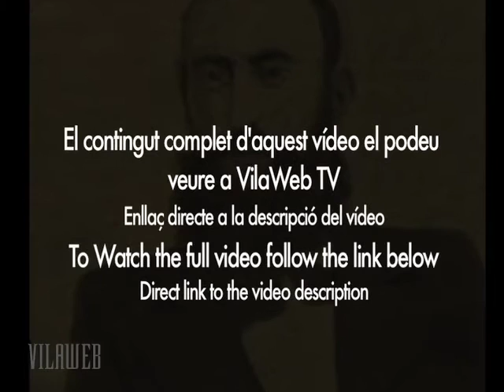Les imatges de la Setmana Tràgica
El contingut complet d'aquest vídeo el podeu veure a VilaWeb TV

La Biblioteca de Catalunya exposa aquests dies els materials del seu fons referents a la Setmana Tràgica: els articles originals de Joan Maragall fent autocrítica, imatges d'esglésies cremades o la repercussió a la premsa internacional.